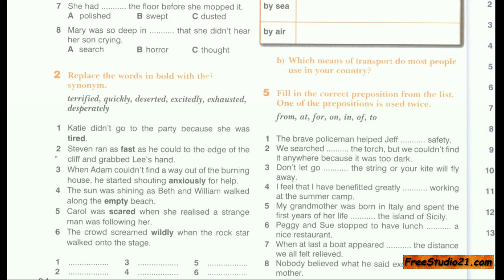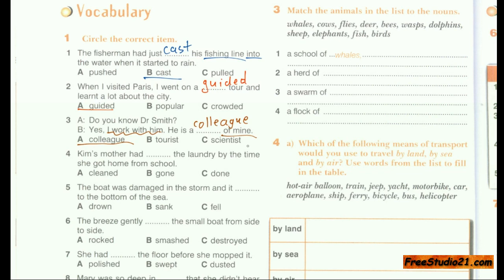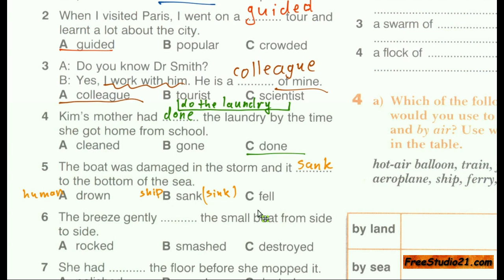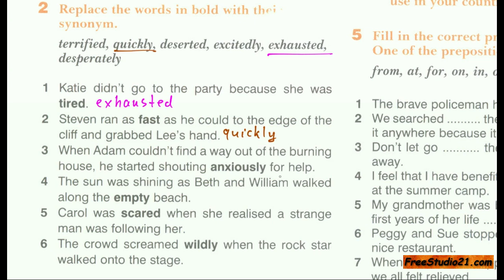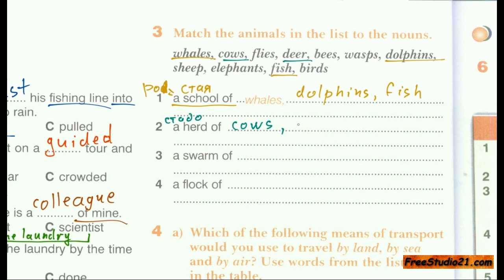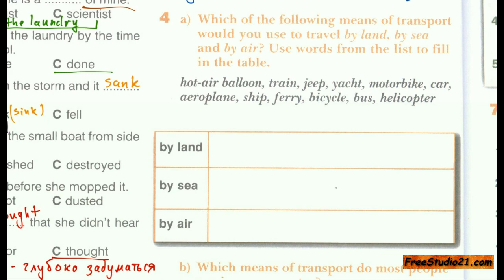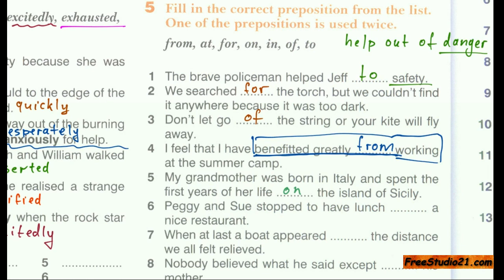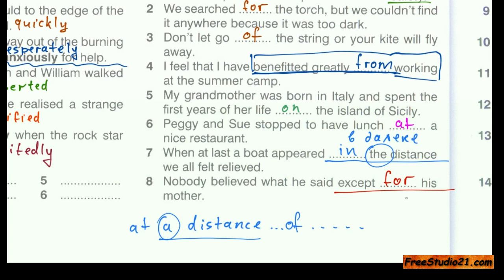Enterprise 2 | WB | unit 8 | слова обозначающие группы животных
Упражнения на расширение словарного запаса из рабочей тетради Enterprise Elementary. Существительные, обозначающие группы животных и насекомых, употребление синонимов и предлогов.